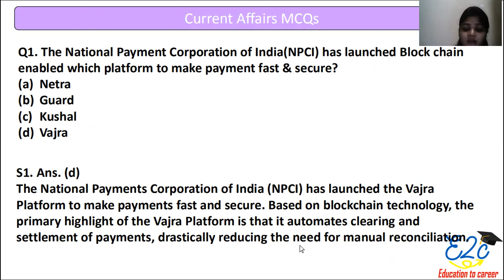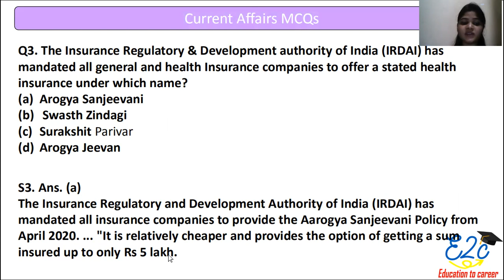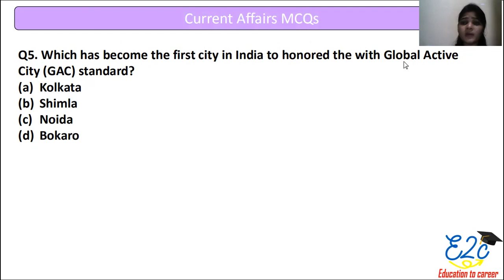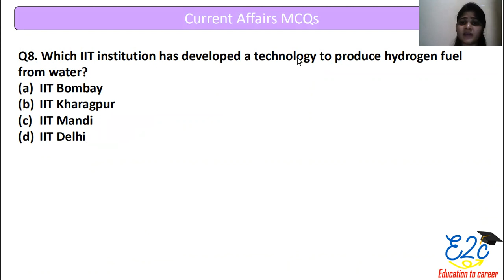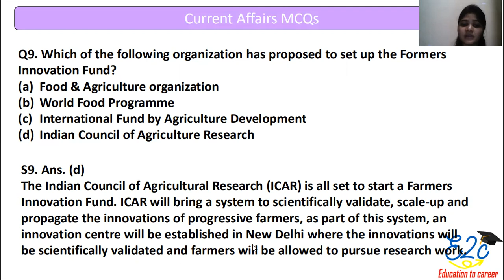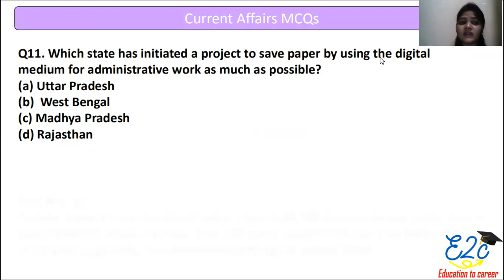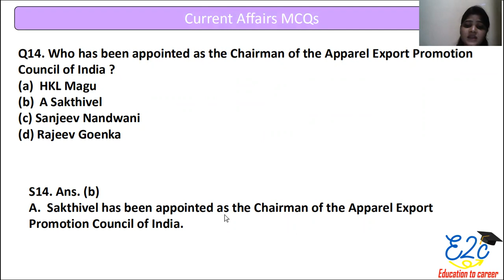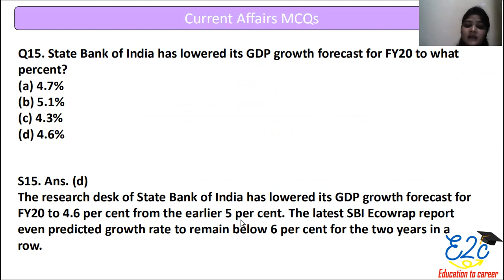Most Important Questions CA & GA for CMAT Part 04